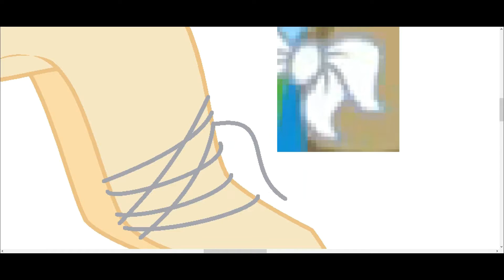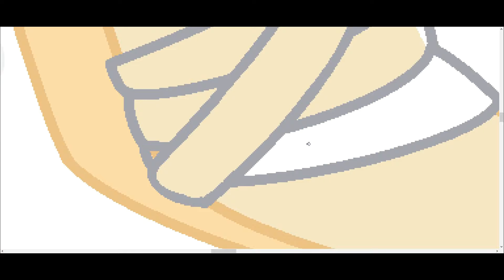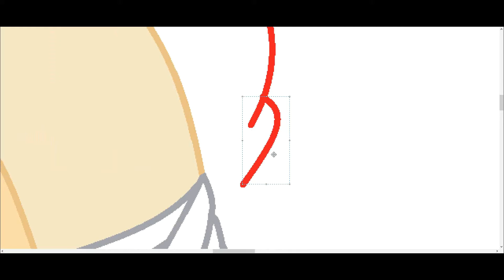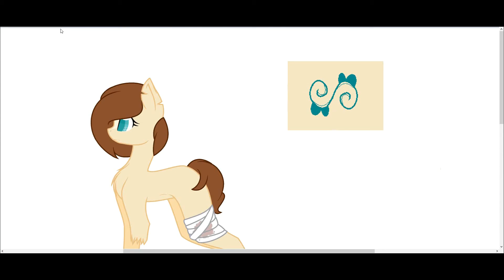Injured (Mlp 25 Day OC Challenge Day 22)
For day twenty-two I used a base to make it seem as Ellska was injured.

--Art Stuff--

Request - Possibly!

Song  - OneRepublic - Let's Hurt Tonight (BUNT. Remix)

--Links--